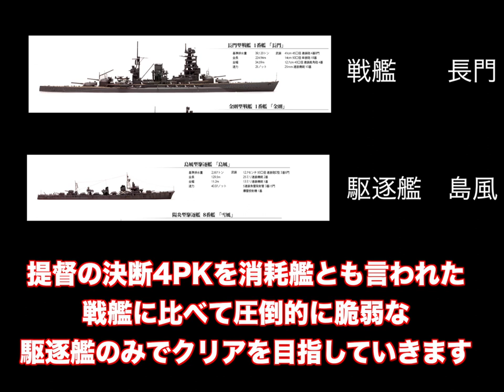▼ [提督の決断4PK 実況] 駆逐艦縛り 第4話「駆逐艦の貧弱砲でゴリ押す！」〜海軍版インパール作戦とも言うべき、無謀なインド攻略戦〜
鉄とお金、そしてドックもあるインドが喉から手が出るほど、欲しいため、インドまで強行軍を続けます。
しかし、頼みの綱の海軍陸戦隊がことごとく敵の基地守備隊にあっさりやられてしまい、せっかく艦隊戦で勝利しても、基地を占領できそうにありません。
そこで、決死の覚悟で駆逐艦の貧弱砲で基地攻撃をごり押しすることにしました。。。